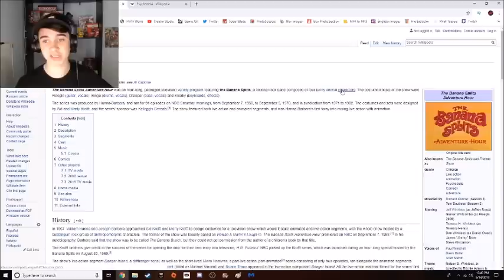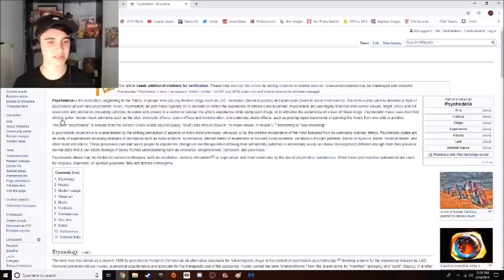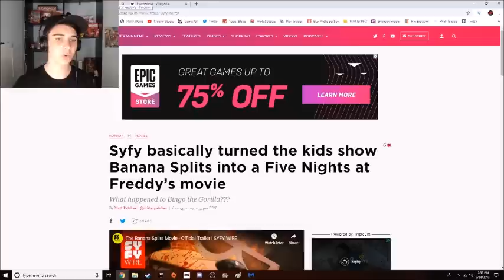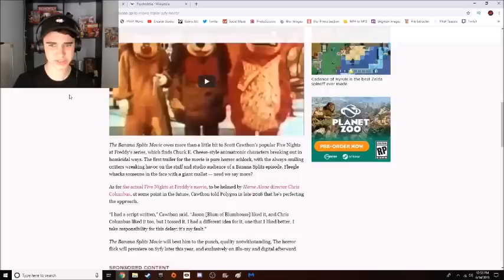JonnyBlox Reacts to The Banana Splits Movie Trailer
Could The Banana Split Movie give the FNaF Movie a run for its money?!